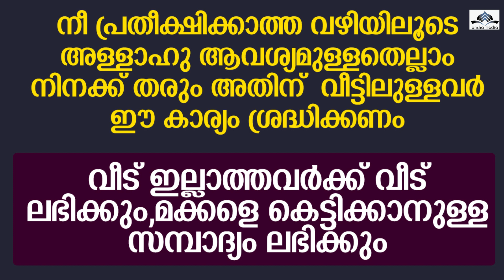നീ പ്രതീക്ഷിക്കാത്ത വഴിയിലൂടെ അള്ളാഹു ആവശ്യമുള്ളതെല്ലാം നിനക്ക് തരും അതിന് വീട്ടിലുള്ളവർ ഈ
നീ പ്രതീക്ഷിക്കാത്ത വഴിയിലൂടെ അള്ളാഹു ആവശ്യമുള്ളതെല്ലാം നിനക്ക് തരും അതിന്  വീട്ടിലുള്ളവർ ഈ കാര്യം ശ്രദ്ധിക്കണം

വീട് ഇല്ലാത്തവർക്ക് വീട് ലഭിക്കും,മക്കളെ കെട്ടിക്കാനുള്ള സമ്പാദ്യം ലഭിക്കും